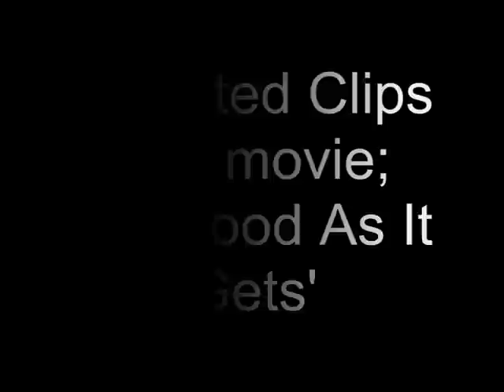Psychology Assignment - OCD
A quick video for my psychology assignment showing OCD clips from 'As Good As It Gets'. Feel free to use it for your assignment too (unless you are at Macquarie Uni)!